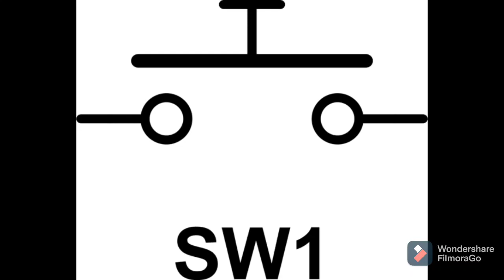Surgical Operation of push switch| What is inside of the push SWITCH? | PUSH BUTTON | Experiment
I'm curious about what is inside of the push switch so I decided to operate the push switch. I hope you would like it...

If like our effort, keep supporting us
-the problem solver-